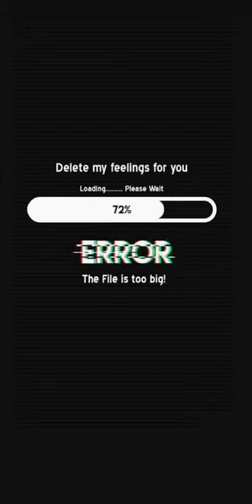Aaj vi tu aaya Na song status WhatsApp status song shayari sad status